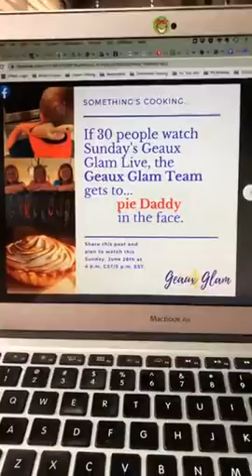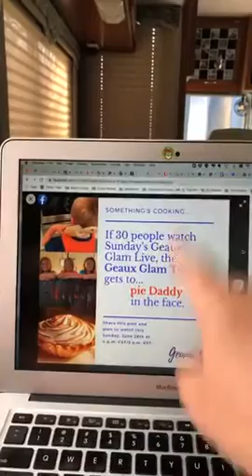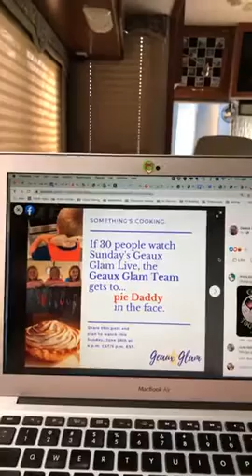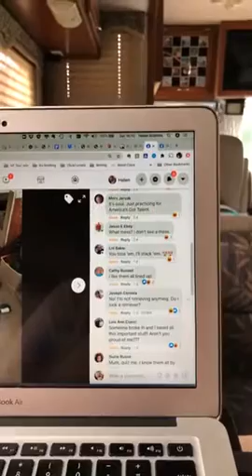Helen’s Great Adventures - Day 332 Part 2 Challenge recap; Masterminding; Geaux Glam; AND the Win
Helen’s Great Adventures - Day 332 Part 2
Challenge recap; Masterminding; Geaux Glam; AND the Winner is...Joseph Cereola and Ted Whitaker Congratulations!!